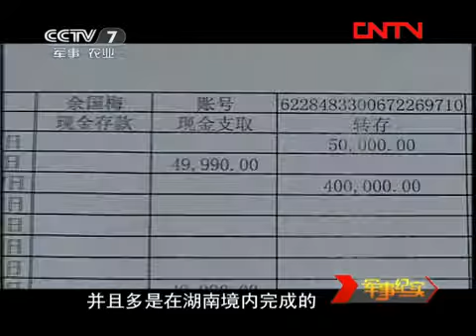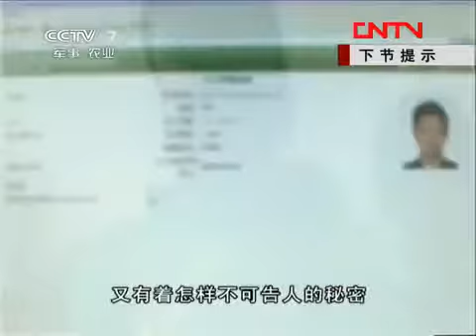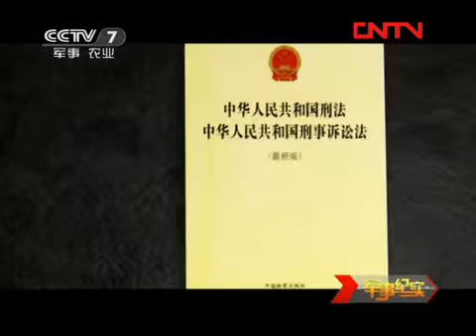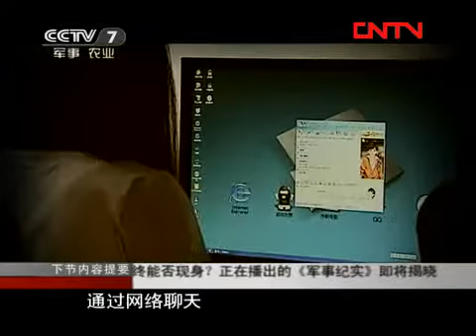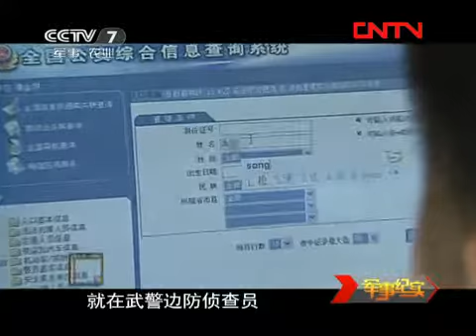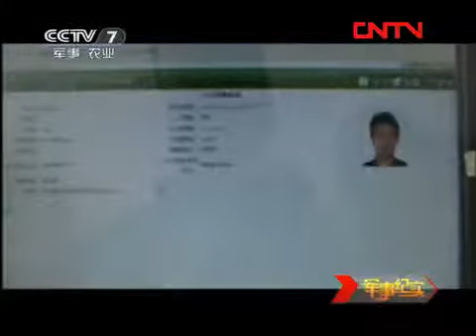军事纪实 《军事纪实》 20111118 罂粟之恋